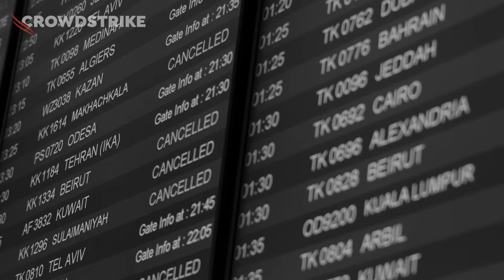Cloud Security Alliance: Raising the Baseline for Cloud Security | CrowdStrike Protectors Spotlight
Hear from Jim Reavis, CEO of Cloud Security Alliance, on why he created CSA and how the nonprofit partners with CrowdStrike to raise the baseline for cloud security worldwide.

🛡️ Protectors Spotlight: A CrowdStrike Customer Series

► Our customers protect what matters most, we protect them. Watch the Protector Stories: